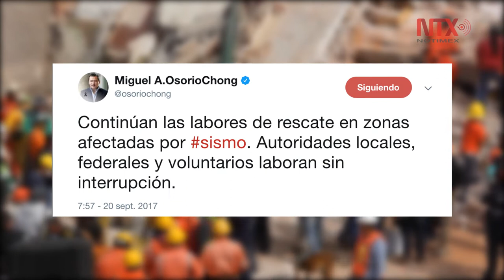Ininterrumpidas las labores de rescate en CDMX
En distintos puntos de la Ciudad de México afectados con derrumbes; sociedad civil, rescatistas y ejército trabajan en la remoción de escombros